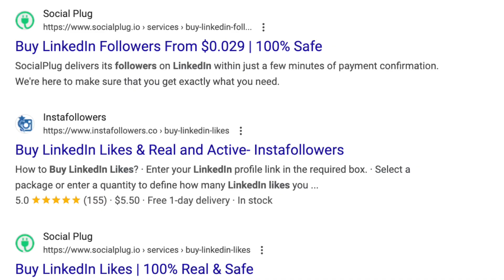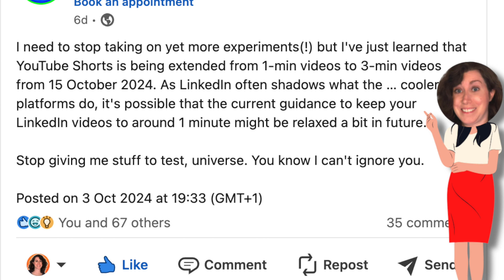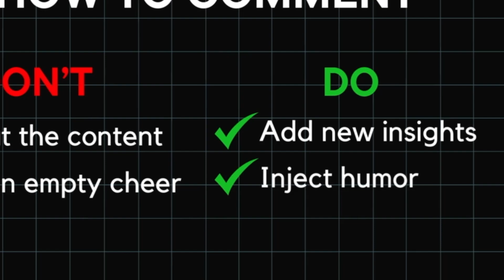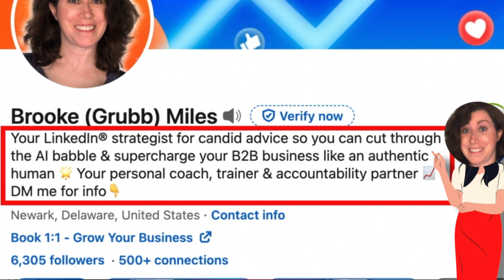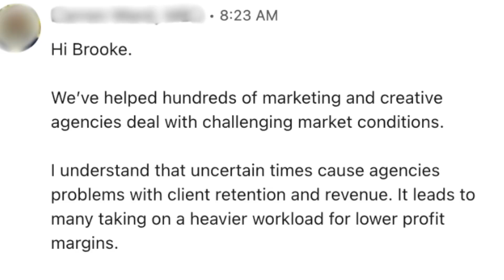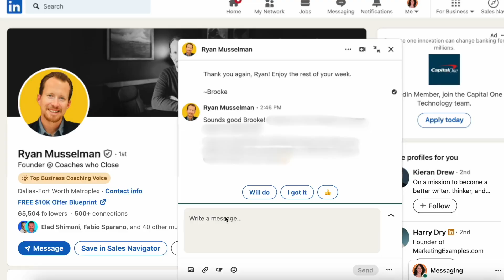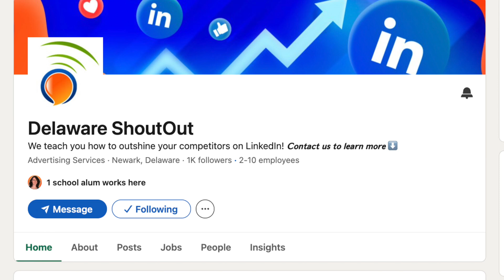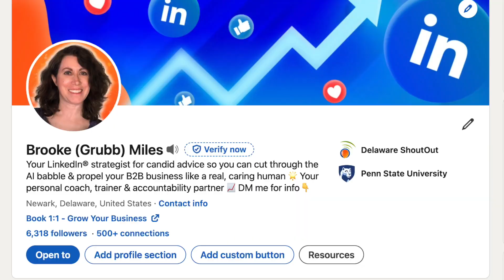How to RETHINK LINKEDIN + Supercharge Your Business!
📈 BUILD A LINKEDIN GROWTH SYSTEM that attracts your ideal clients! Book a private, one-hour consultation with me to tackle your LinkedIn challenges and map out your next steps.

I've worked one-on-one with hundreds of business owners to create a LinkedIn strategy and implementation plan that accelerates their business -- and is easy and fun to run! I want you to have a LinkedIn presence you can be proud of.

P.S. - I also offer a 10-hour consultation retainer, where we meet over a series of Zoom calls. I'm your personal strategist and accountability partner. For details